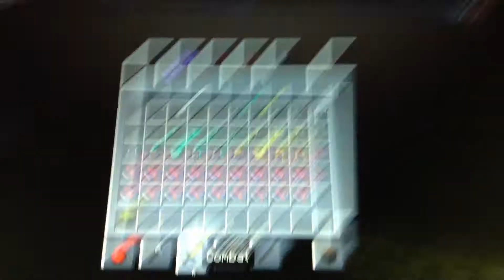My scrumptious Minecaft world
Hey guys I finally got time to do this vid the other night, hope you like it.